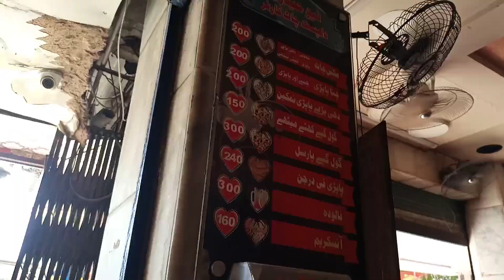shopping haul hyderimarketkarachi cityinpakistan karachioldmarket #2024